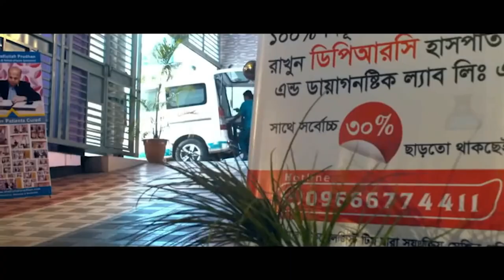সুস্থ হওয়ার ১ মাস পর রোগী এসে কি বললেন ? আলহামদুলিল্লাহ্ DPRC’র চিকিৎসায় রোগী এখন সুস্থ AS,PLID,OA